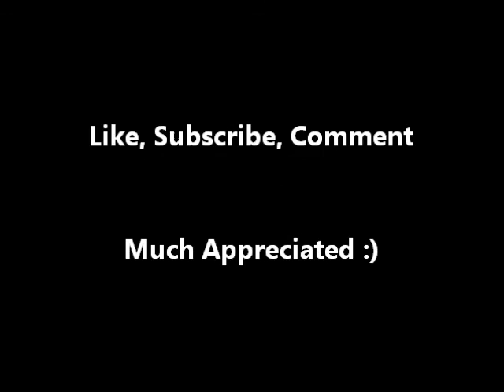ASMR - Nature & Gardening Role Play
Who says humor and ASMR cannot be intertwined!?! In this hilarious ASMR role play, MasterCoul will bring you into his "Garden" of humor and relaxation.

So try to sit back, relax and enjoy the sound